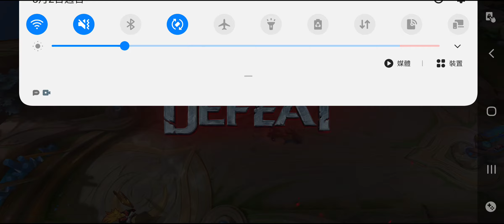歐米茄 雙排匹配(慘敗)